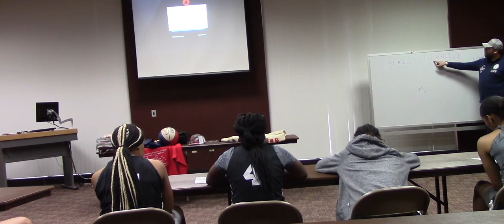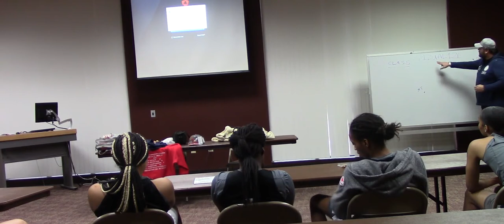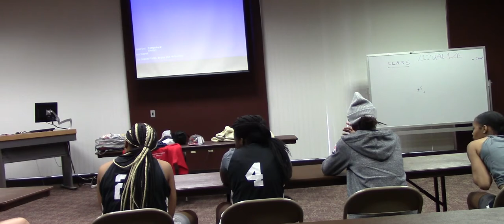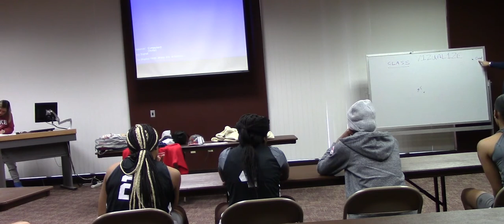Former Greyhound Speaks to Lady Greyhounds at 2020 Reunion 00117141044 x264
Sean Bowers Former Greyhound 1982-84